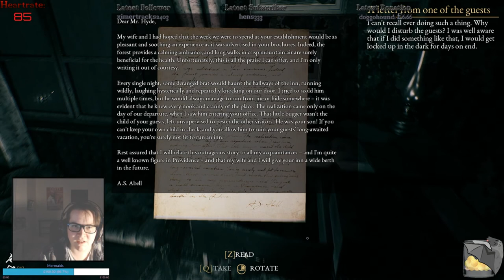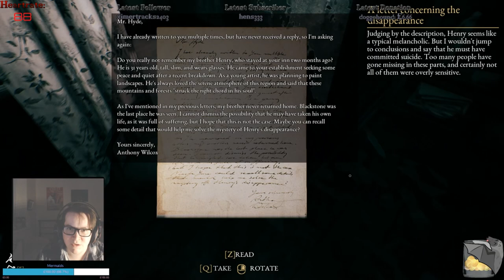I Met Ghosties | The Beast Inside #6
Onto another spook chapter in The Beast Inside - more bean bozzle torture!